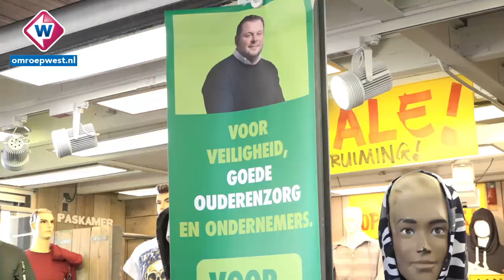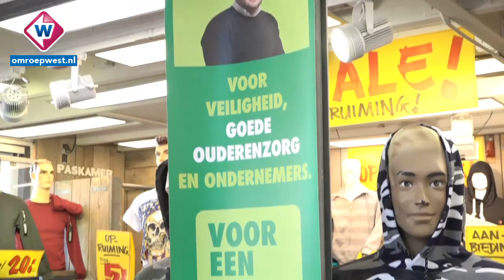Robbie van der Veen (CDA) is marktkoopman met politieke ambities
Robbie van der Veen is al jaren marktkoopman op de Haagse Markt. Maar
hij heeft ook politieke ambities. Hij staat voor het CDA Den Haag op
plek zestien. Deze week gaan we langs bij Haagse kandidaat-raadsleden
die je niet direct in de politiek verwacht.